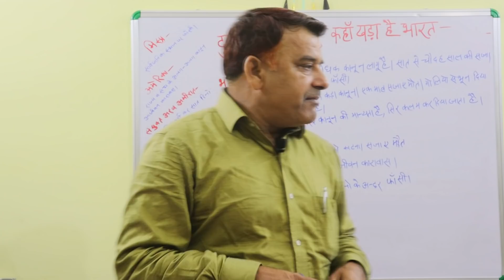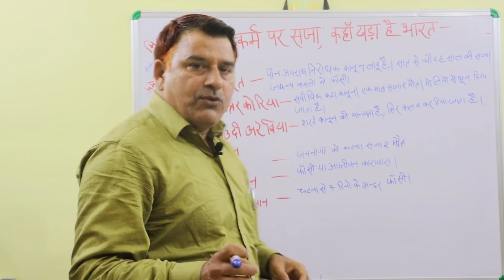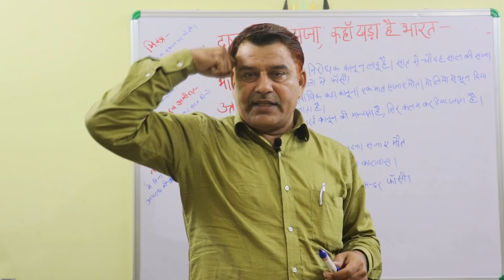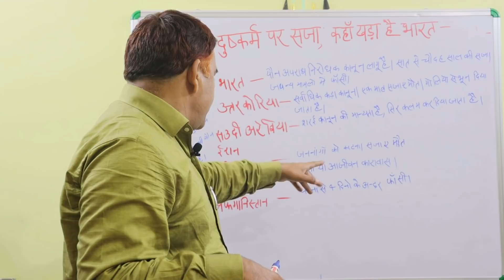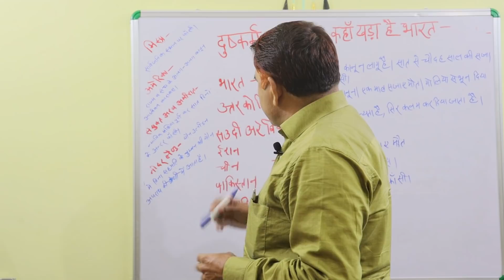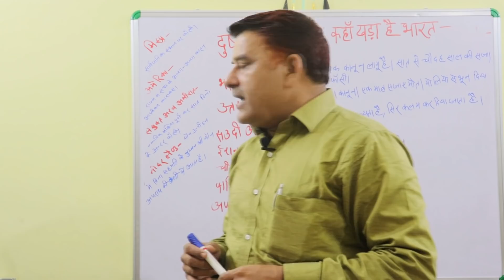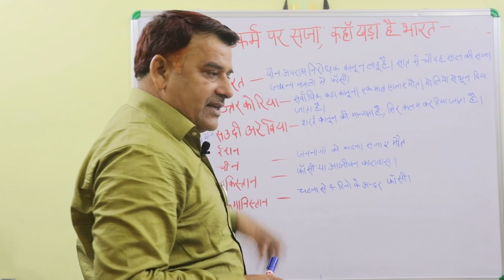विदेशों में कैसे दी जाती है दुष्कर्मियों को सजा?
India मे कठोर कानून होने के बावजूद दुष्कर्मियों को फांसी नहीं हो पाती वहीं विदेशों में सिर कलम करने से लेकर गोलियों से उड़ा देना, फाँसी देना आम है।
सजा कुछ दिनो मे ही हो जाती है।
जानिए कहाँ खड़ा है भारत।